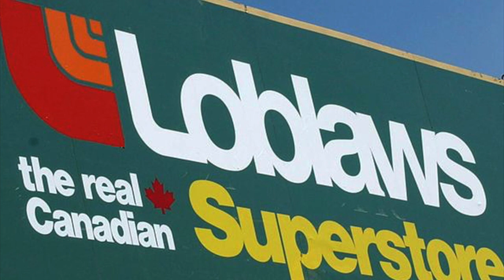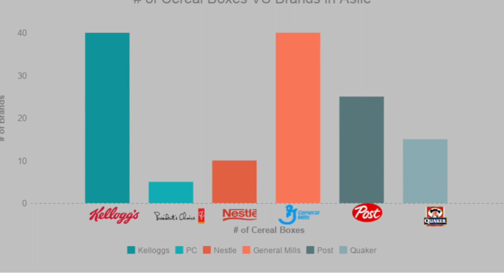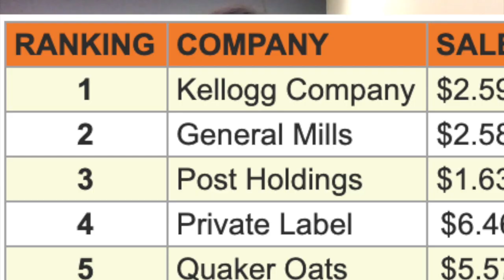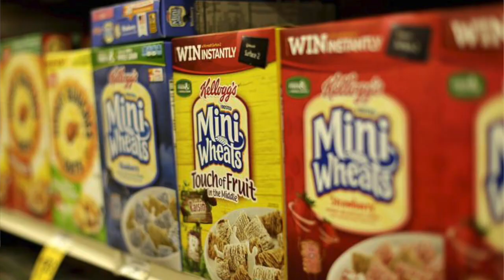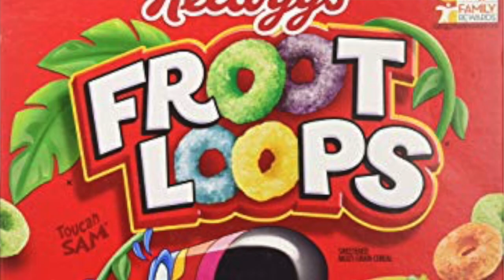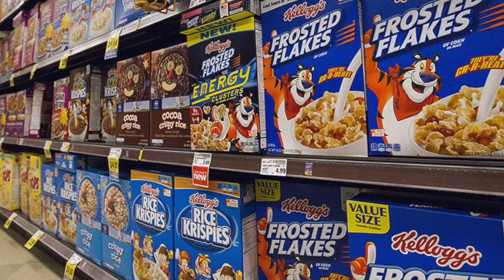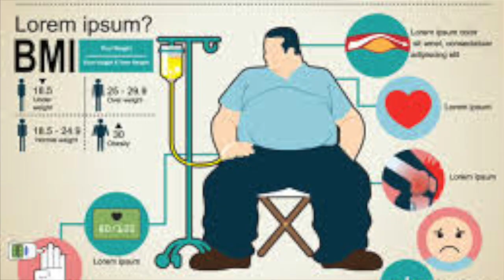SOC 808 Supermarket Assignment: Cereal Aisle Analysis